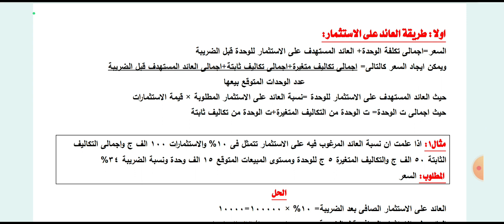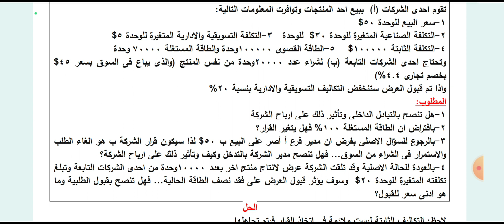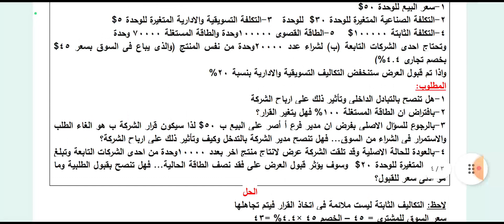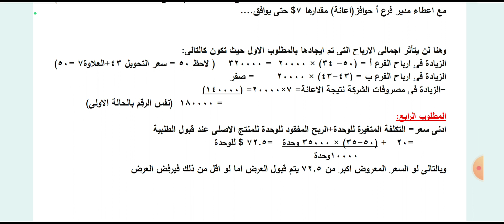كيفية تحديد سعر المنتج بمختلف الطرق واستراتيجيات التسعير بحالات عملية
اذا الفيديو فادك انشره لغيرك واعمل شير حتى تعم الفائدة

ولا تنسونى فى صالح دعواتكم